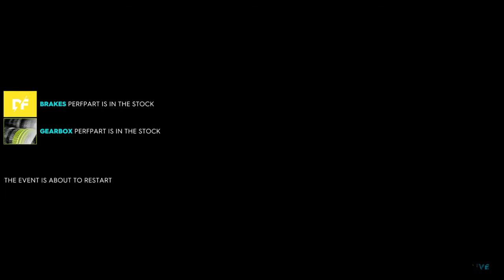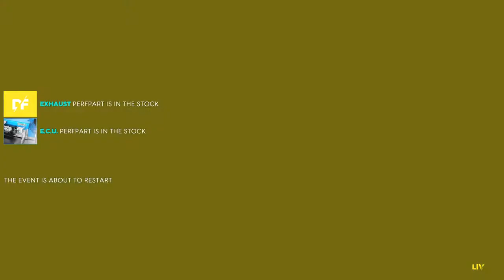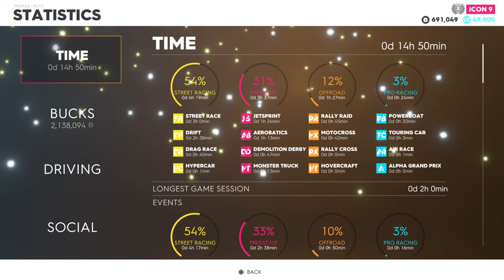The Crew® 2 - Epic Parts & Max Level Grind Part 1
The Crew 2 (PS4)

Street Racing
Drift
Airport Terminal D
Mazda RX-7 2002 Drift Edition